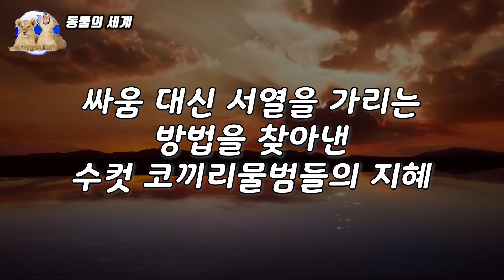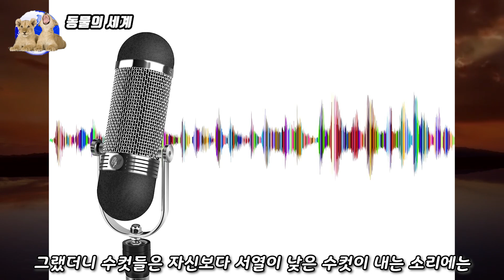코끼리물범이 짝짓기를 할 때 절대로 가까이 가지 마세요 암컷을 차지하기 위해 싸우는 놀라운 방법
코끼리물범이 짝짓기를 할 때
절대로 가까이 가지 마세요
암컷을 차지하기 위해 싸우는 놀라운 방법